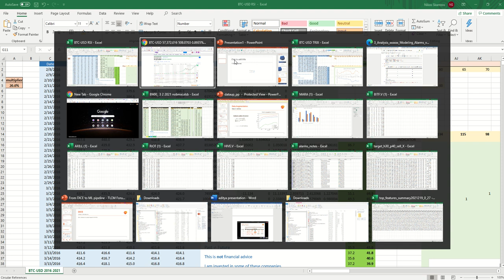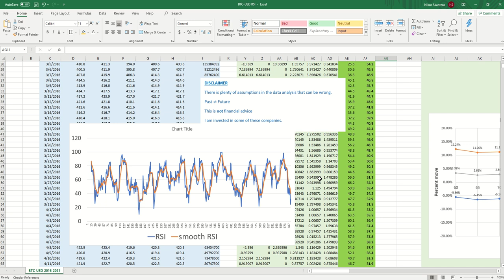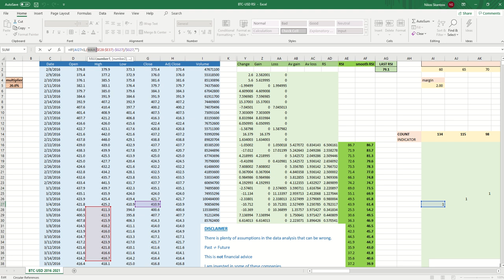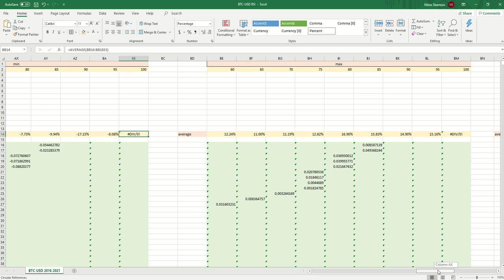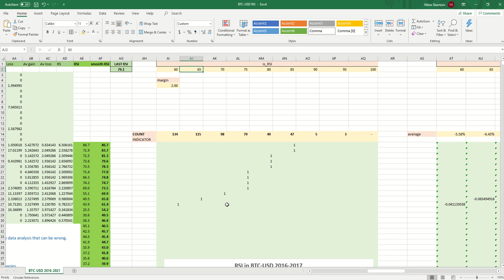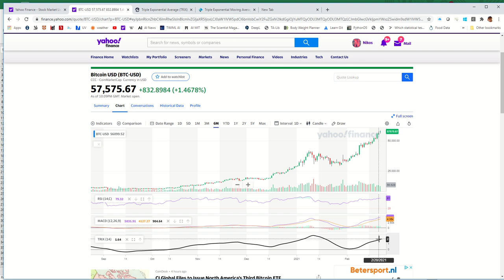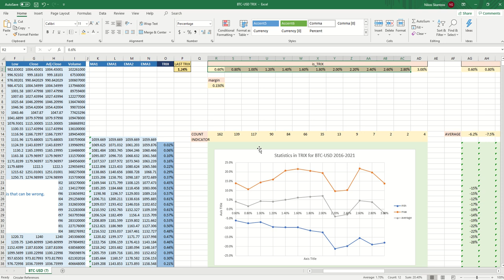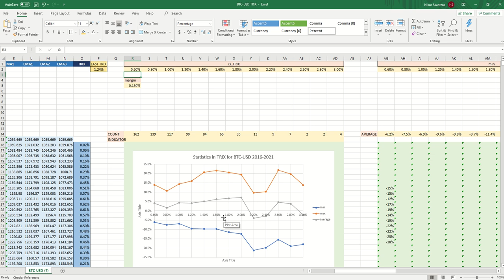BITCOIN RSI Historical Analysis by our friend Nikos!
Hey guys,

Nikos has put in some office hours to make a historical analysis of the RSI for BITCOIN.

Thx man!

BLONITY